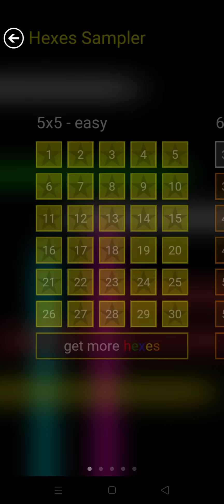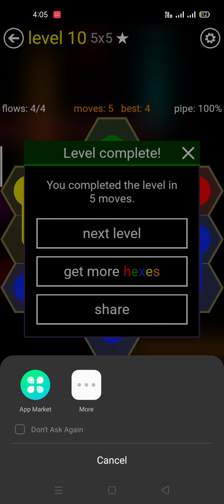Play flow free game | challenge accept for 30 flow solve in 2:30 minit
flow free game

play flow free game

challenge accept for 30 flow solve in 3 minit